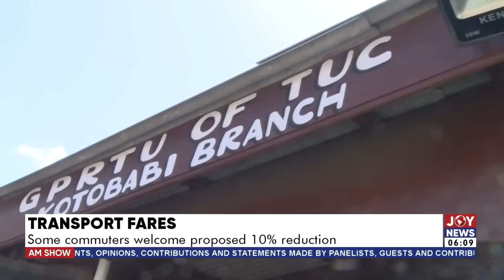AM News || Election 2024: I am convinced the NPP can break the 8 - Dr Bawumia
AM News with Benjamin Akakpo on Joy News (16-5-23)